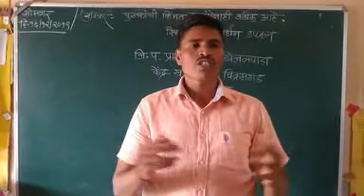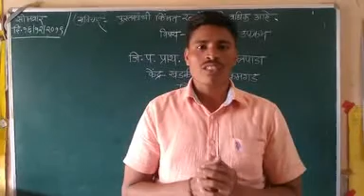मूल्यवर्धनमुळे मुले अभिव्यक्त होऊ लागली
शाळेत राबविलेल्या मूल्यवर्धन उपक्रमामुळे मुलांमध्ये आणि शाळेच्या वातावरणात बदल घडला. न बोलणारी मुले मूल्यवर्धनमुळे मुले अभिव्यक्त होऊ लागली. - श्री. कैलास जंगले, मुख्याध्यापक- जि.प.प्रा. शाळा बिजलपाडा, जि. पालघर